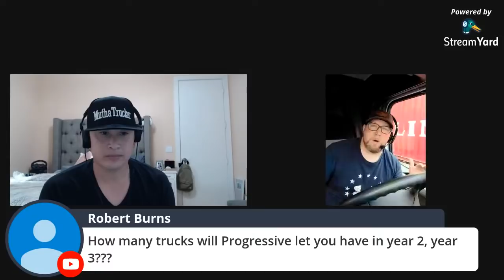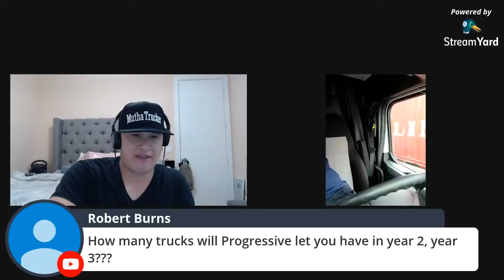How To Become An Owner Operator With No Experience In Trucking From A-Z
Follow The Asian Mai Show for information about trucking. We provide interviews, paystubs, and inside information that will help you in your trucking career from buying/financing a truck or trailer to find a trucking school or job that is going to get you to your next level in trucking.

For information about Semi Truck or Trailers? My partner and I have a trucking dealership in Texas and can help you find your first truck.
Truckmiser.com